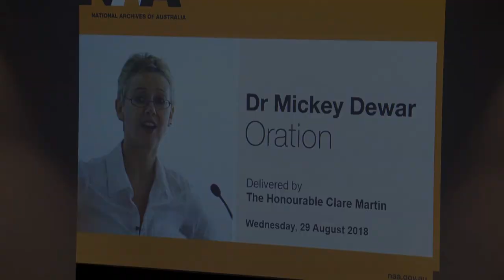Inaugural Dr Mickey Dewar Oration delivered by Ms Clare Martin, 29 August 2018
The Inaugural Dr Mickey Dewar Oration was delivered by Ms Clare Martin, former Chief Minister of the Northern Territory, at the Charles Sturt University in Darwin on 29 August 2018.

The Oration is in memory of the late Dr Dewar's contribution to the Northern Territory as a respected historian and former long-term member of the National Archives of Australia's Advisory Council.